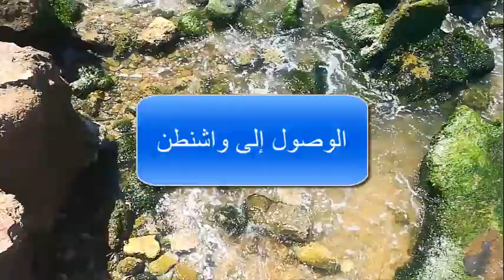ابنة المهاجرين التي تدافع عن سياسات إسرائيل ... ماذا نعرف عن نائبة بايدن؟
أعلن جو بايدن، المرشح عن الحزب الديمقراطي في الانتخابات الرئاسية الأمريكية، عن ترشيحه كامالا هاريس، عضوة مجلس الشيوخ عن ولاية كاليفورنيا، لمنصب نائب الرئيس.
بينما كان بايدن يعد لإعلان مرشحه، دارت أخبار وتحليلات تفيد بأنّ هاريس ستكون الخيار الأمثل له، خاصةً بعد الاحتجاجات ضد العنصرية التي تبعت مقتل جورج فلويد. وبهذا الإعلان، تكون كامالا هاريس أول امرأة من أصول أفريقية آسيوية تترشح لهذا المنصب، وفي حال فوز بايدن، ستكون أول امرأة في منصب نائب الرئيس الأمريكي.
ولكن من هي كامالا هاريس؟ وما هي مسيرتها المهنية والسياسية؟ وما مواقفها تجاه قضايا الشرق الأوسط؟ هذا ما سنحاول الإجابة عنه في السطور التالية.